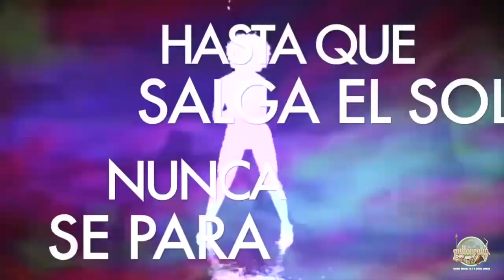Fulanito Fiesta Ft, Dj Oca Serrano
MILLENNIUM PROMOTIONS INC FOR IMMEDIATE RELEASE;

BIENVENIDO A NUEVA YORK CAPITAL DEL MUNDO, EL GRUPO MÁS FAMOSO DEL PLANETA FULANITO 2.0 LOS REALES DE VERDAD EN LA MÚSICA INDUSTRIAL DONDE TODO COMENZÓ DESDE,1998 / 2020 EN NUEVA YORK!  EL PRODUCTOR WINSTON "WIN", DE LA ROSA EL FUNDADOR DE LA AGRUPACIÓN "FULANITO", DICE QUE SE CELEBRAN LOS 20 AÑO EN LA CAPITAL DE NUEVA YORK LE DEJAMOS SABER MÁS INFORMACIÓN EN BREVE.

1888-FULANITO TOUR USA 2.0 2018

* As it is remembered, FULANITO is a group of Dominican descent, its music is a combination of Merengue Perico Ripiao with Rap, Reggaetón, Hip Hop and Electronic music with lyrics usually in Spanglish, being the number one in countries like Ecuador, United States , Central America, Chile, Colombia, Venezuela, Canary Islands, Japan, Australia, Mombasa and all of Europe.

* The original founder WINSTON ARSENIO ROSA, JOE "TEKLAS" ROSA on the accordion (son of ARSENIO "EL MASTER" ROSA first soprano accordion), all this talent accompanied by a performer, which is characterized by his elegant style of dress of the 50s of hat and dress giving a very good visual effect with the unification of colors as they have been doing since its inception.

MILLENNIUM PROMOTIONS INC
TAKING MUSIC TO IT'S OUTER LIMITS